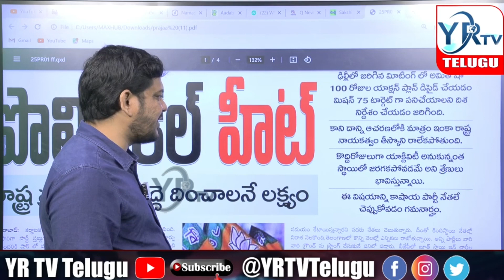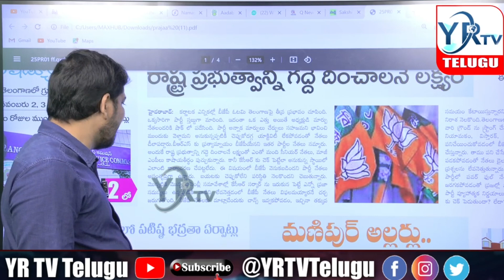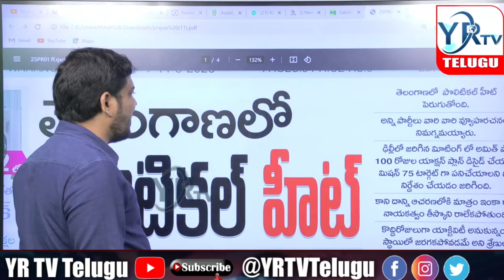బిజెపికి ఏమైంది మరి ఎందుకిలా..?| YR TV Telugu